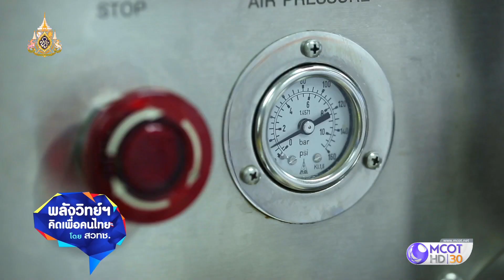ลดฉุน หายใจโล่ง.. หอมแดงนาโน (15ก.ค.62) พลังวิทย์ฯ คิดเพื่อคนไทย | 9 MCOT HD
พลังวิทย์ฯ คิดเพื่อคนไทย |15ก.ค.62 OnAir
ผลิตภัณฑ์สูดดม จากสารสกัด หอมแดง นาโน